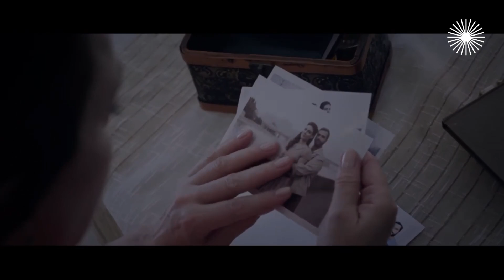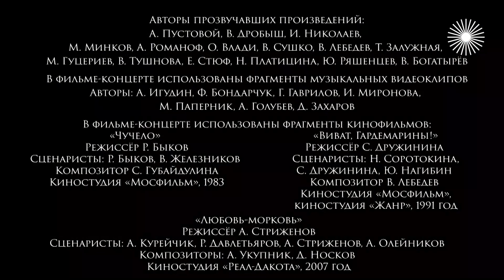Кристина Орбакайте. Мечты сбываются. Фильм-концерт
Кристина Орбакайте. Я уходила, чтобы возвратиться. Фильм-концерт о сбывшейся мечте девочки, превратившейся из дочери звезды эстрады в самостоятельную популярную певицу и актрису.